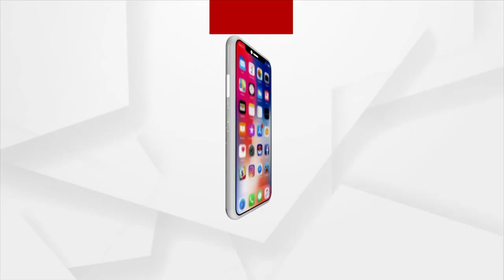ବୟସ ମାତ୍ର ୪ ବର୍ଷ । ହେଲେ ପ୍ରତିଭା ଏପରି ଯାହା ଆପଣଙ୍କୁ ମଧ୍ୟ ଆଶ୍ଚର୍ଯ୍ୟ କରିବ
ବୟସ ମାତ୍ର ୪ ବର୍ଷ । ହେଲେ ପ୍ରତିଭା ଏପରି ଯାହା ଆପଣଙ୍କୁ ମଧ୍ୟ ଆଶ୍ଚର୍ଯ୍ୟ କରିବ । ଆମେ କହୁଛୁ ଭୁବନେଶ୍ବରରେ ରହୁଥିବା କୁନି ବାଳକ ଆଡଭିକ୍ ଜେନାଙ୍କ କଥା । ଥରେ ତାଙ୍କ ବ୍ୟାଟିଂ ଅନ୍ଦାଜ ନ ଦେଖିଲେ ଆପଣ ମଧ୍ୟ ବିଶ୍ବାସ କରିପାରିବେ ନାହିଁ । ଅଡଭିକ୍ ନେଟ୍ସରେ ବ୍ୟାଟିଂ କରୁଥିବା ବେଳେ ଏଭଳି ମନେହୁଏ ଯେଭଳି କୌଣସି ବାଳକ ନୁହେଁ, ଜଣେ ଅଭିଜ୍ଞ ବ୍ୟାଟ୍ସମ୍ୟାନ ବ୍ୟାଟିଂ କରୁଛନ୍ତି ।